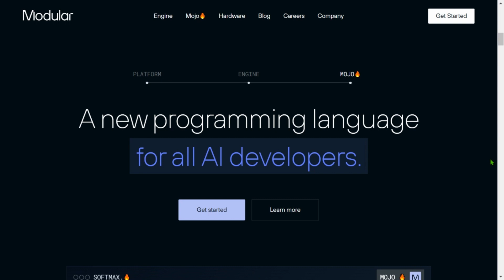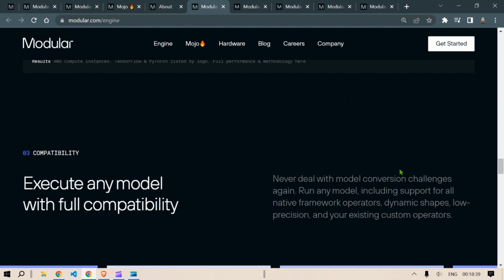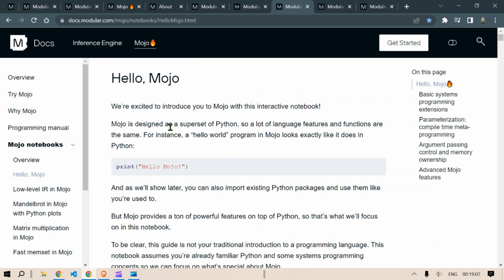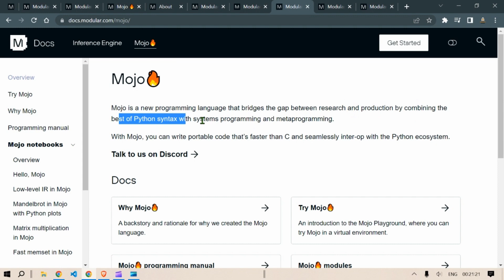Mojo 🔥 A new programming language for all AI developers (First Look) | 35000x faster than Python Wow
Mojo 🔥 A new programming language for all AI developers (First Look)

Mojo is a new programming language that bridges the gap between research and production by combining the best of Python syntax with systems programming and metaprogramming.

With Mojo, you can write portable code that’s faster than C and seamlessly inter-op with the Python ecosystem.